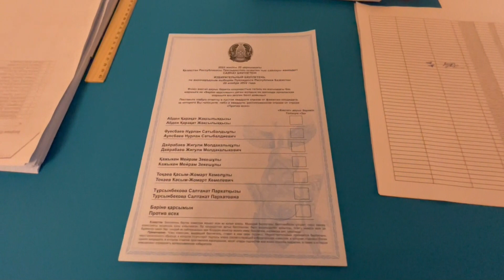High turnout in Kazakh elections, incumbent expected to win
Astana, Nov 20 (EFE) - Polling stations closed in Kazakhstan after a high turnout in Sunday's presidential elections that passed without violent incidents or anti-government protests.

According to the Central Election Commission (CEC), at 6pm local time, two hours before the polls closed, 67.85% of 12 million Kazakhs called to the polls had exercised their right to vote.

Voters consulted by Efe openly supported the political reform introduced by the incumbent, Kasim-Yomart Tokayev, which reduces the powers of the head of state.